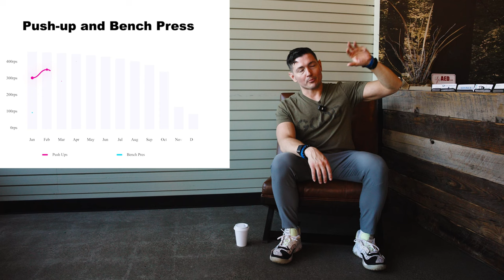The DOs and DO NOTs of Health and Fitness (Move toward the pain)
Do you struggle with progress in your health and Fitness Journey? This video is the answer for you.